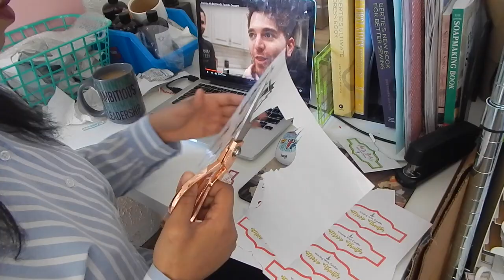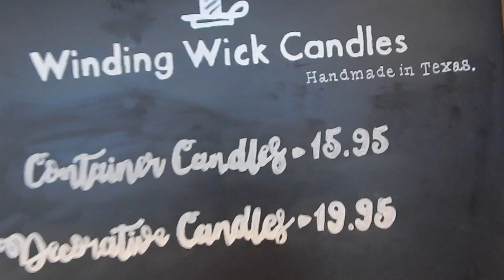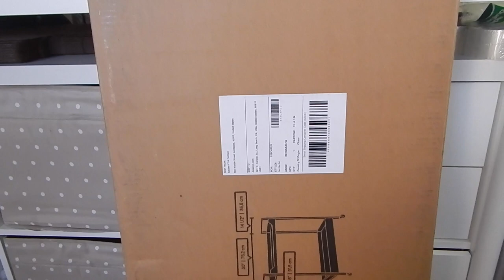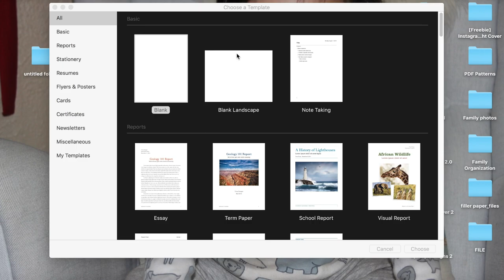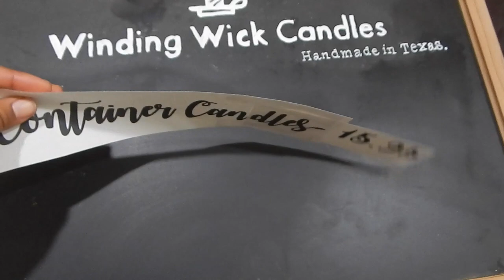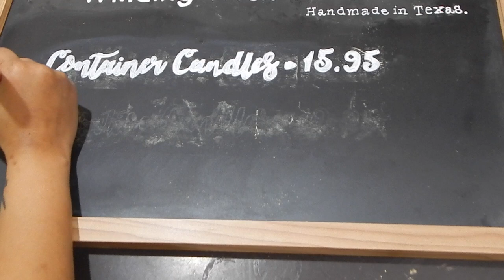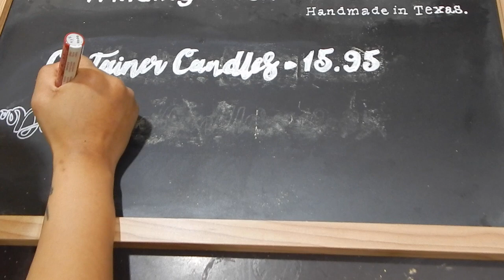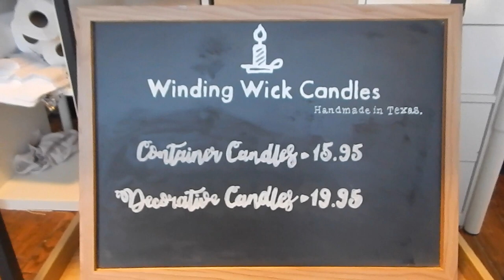2019 Etsy Studio Vlog | 007 | Prepping Client Order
My Etsy shop was so busy for the Holidays, but I am excited to bring you another studio vlog! I get to show you guys how I prepped an order for a client, and some other things that have been going on in my shop.

Endslate: by miss neko chan